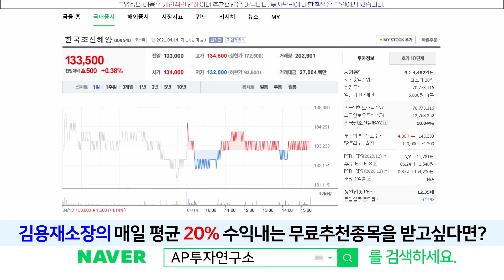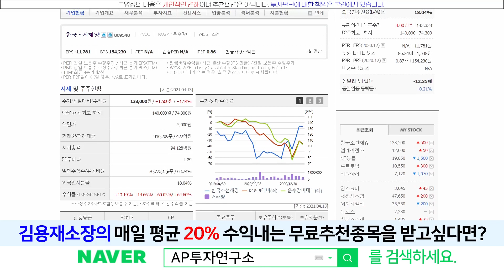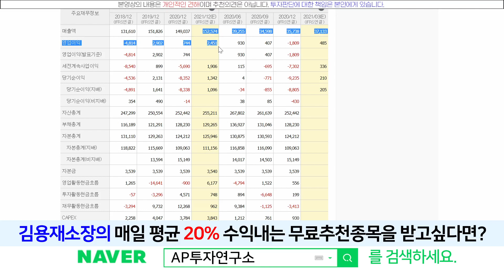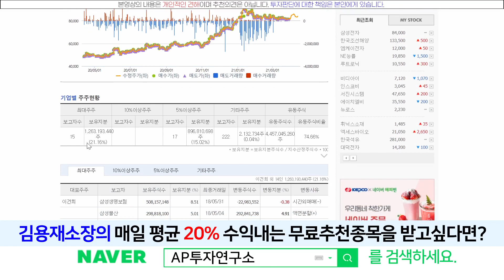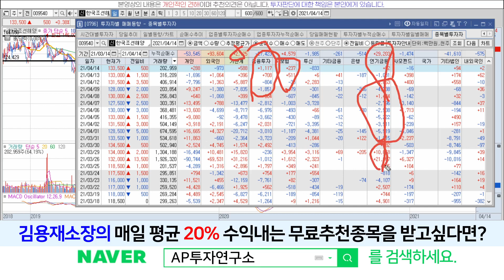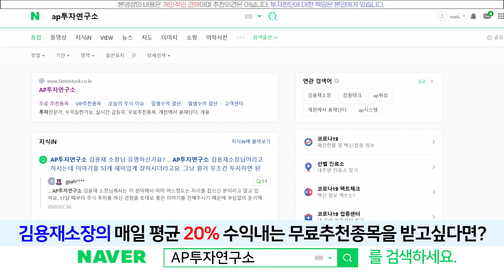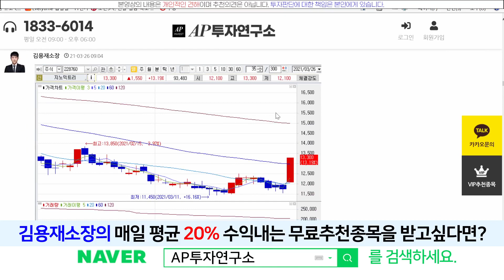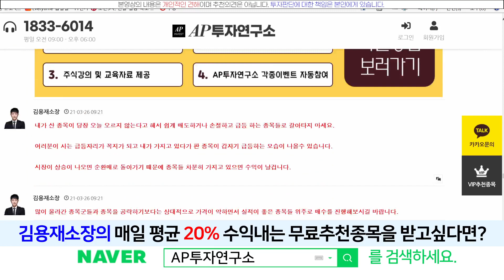한국조선해양(009540) - 지속적인수주! 목표가는?